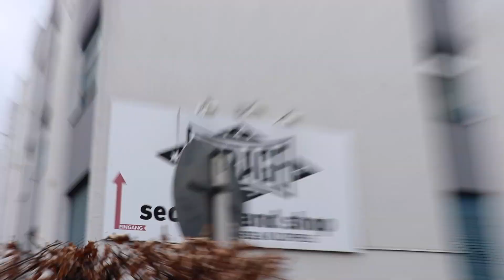thrift with me in germany (a day in my life with friends)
faq;
how old are you?
I'm 16
do you speak german?
yes
where are you from?
germany